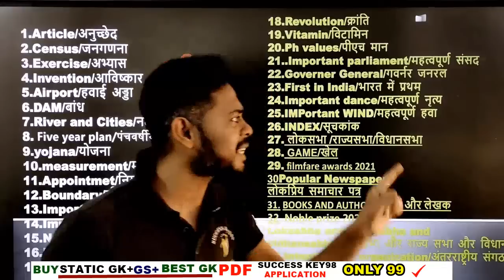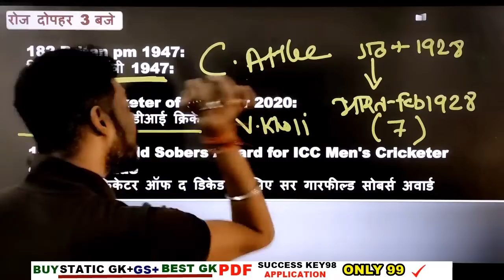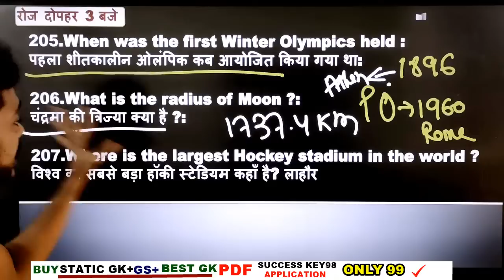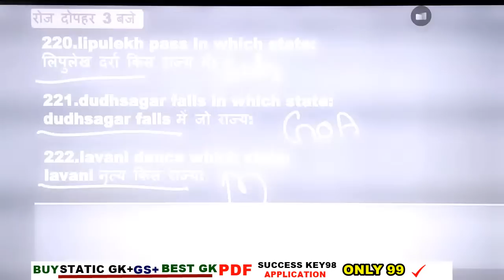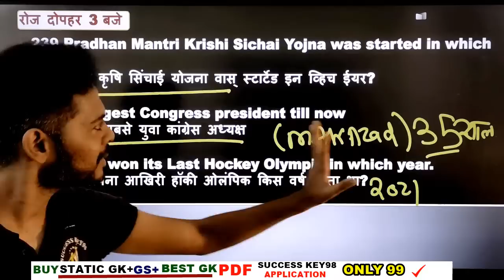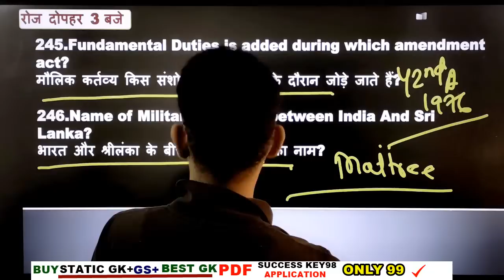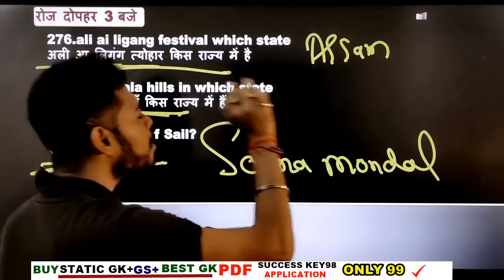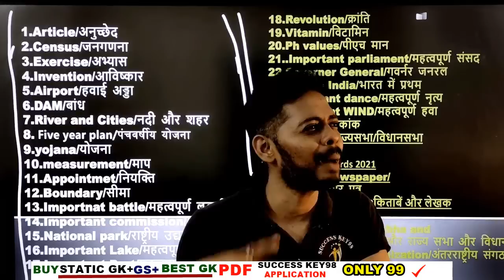GK के बेहतरीन प्रश्न के साथ || RRB GROUP D 2021 || SSC MTS || RRB NTPC CBT2